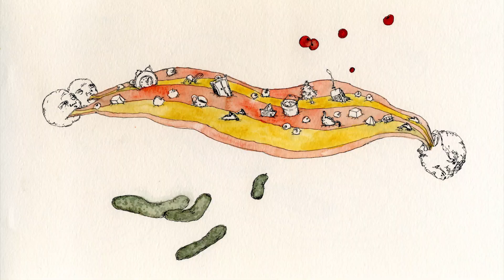"Windless" by Lera Nibiru, Iragui Galerie, 2010.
"Windless" exhibition by Lera Nibiru in Moscow, Iragui Galerie, 2010. Special thanks to Mitya Nesterov.